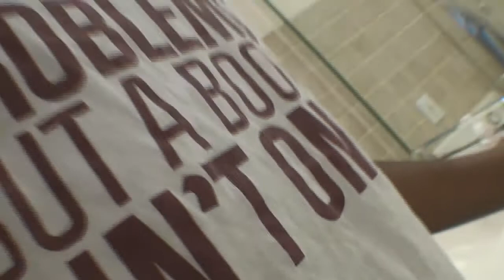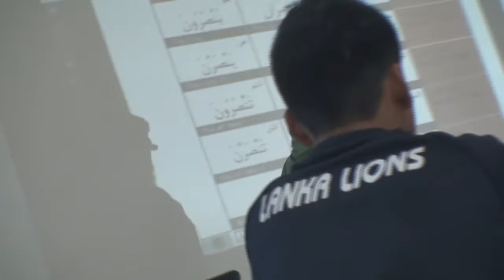QI2012 Vlog #4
Watch In HD Por Favor :)
:D ... :P XL